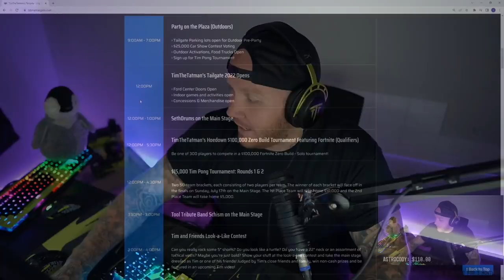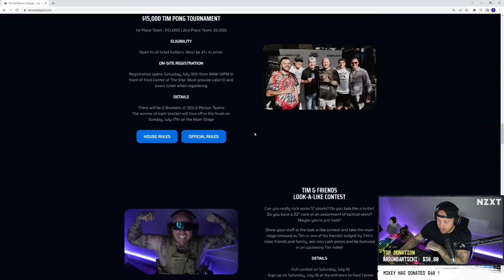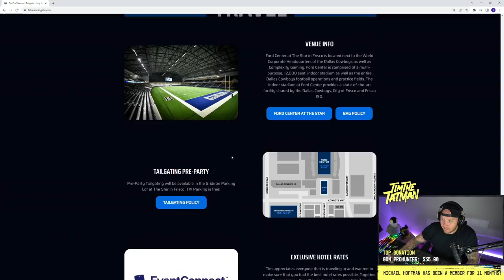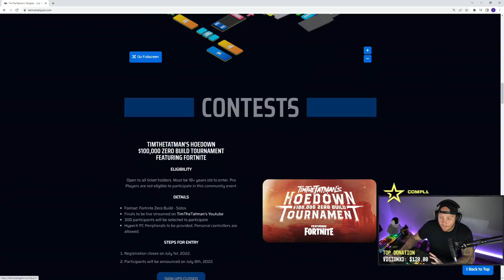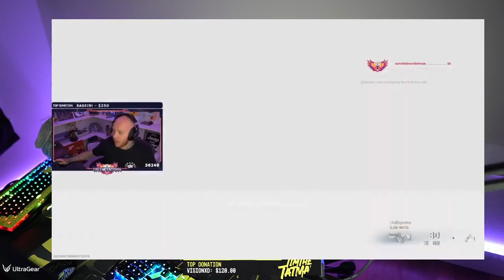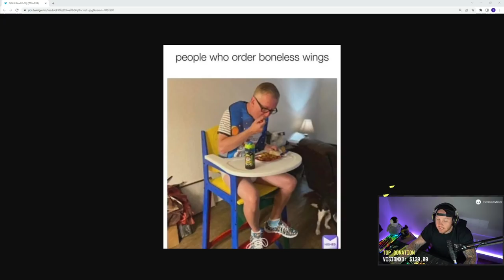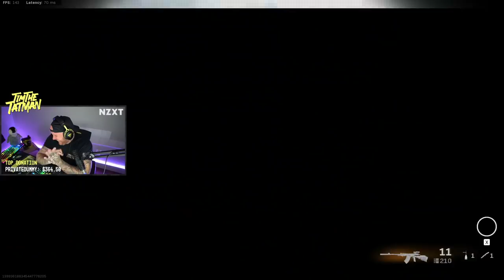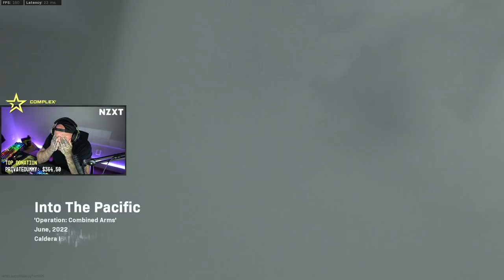NICKMERCS, TIMTHETATMAN, AND CLOAKZY REUNITE IN WARZONE - STREAM VOD